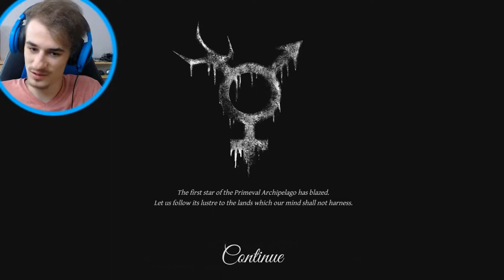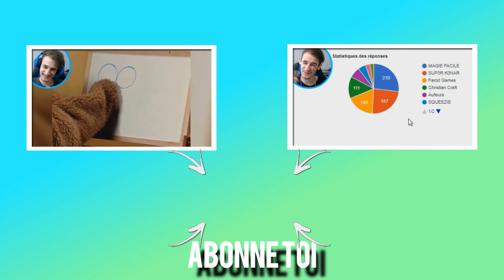MA FEMME KIDNAPPÉ PAR MONSIEUR GREY (Lust for Darkness)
Qu'est-il arriver à Amanda ? Jonathan retrouvera t-il Amanda ?